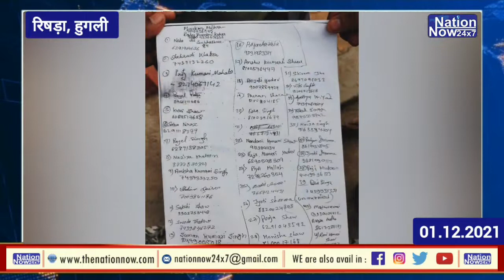Rishra | रोजगार के नाम पर धोखाधड़ी